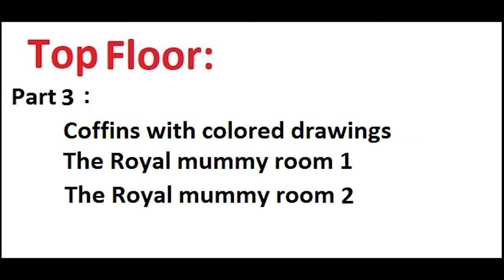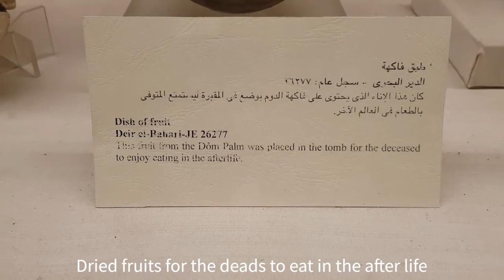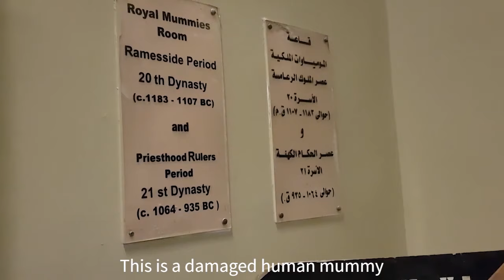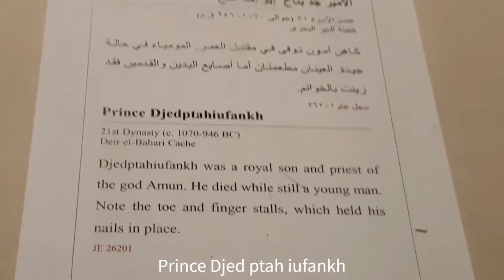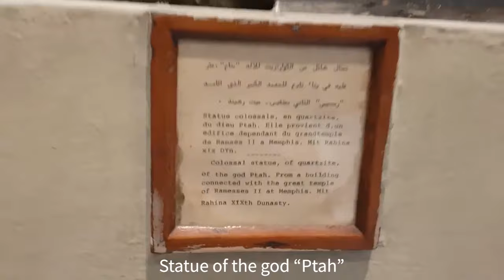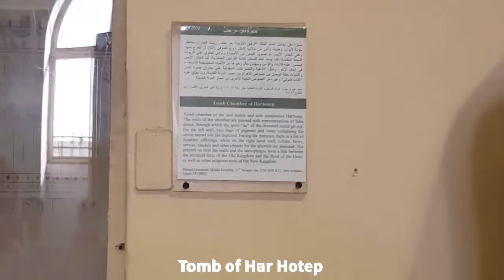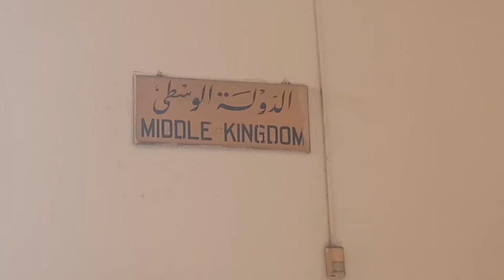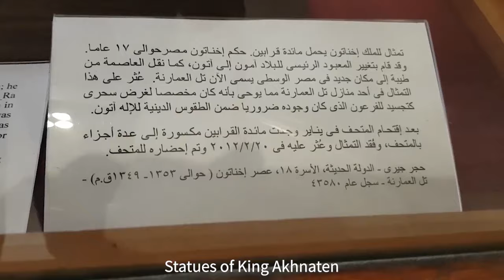The Royal Mummies Of the Pharaohs Egyptian Museum In Tahrir Tour Visit3 المومياوات الملكية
A walking tour at Egyptian museum: In this part we continue the walk through Tahrir Museum and we pay a special visit to the mummies of kings, queens, princes and princesses halls. We finish by walking through the library and gift shop.
This video was made in Cairo Museum in Tahrir before the royal mummies were transferred to the new 'National Museum of Egyptian Civilization'
Museums in Egypt
Egyptian Museum